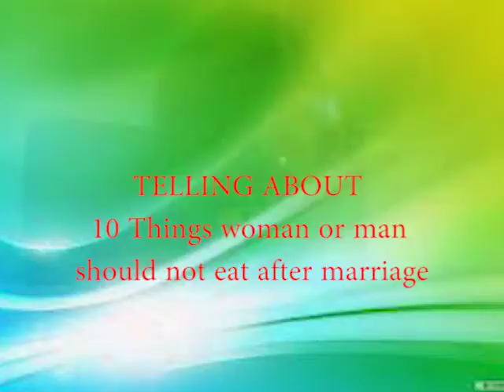शादी बाद स्त्री हो या पुरुष नहीं खानी चाहिए 10 चीजें